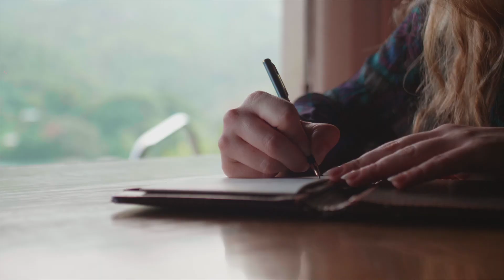Luxury hotel in Seychelles|Constance Ephelia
Spacious luxury hotel in Seychelles, Constance Ephelia is ready to safely welcome you back!
Home to picture-perfect beaches, spacious Villas and Suites, superb restaurants with award-winning wine cellar, Indian Ocean's biggest spa village, energising nature...Constance Ephelia is ready to be booked!